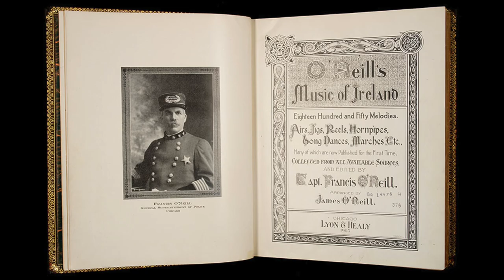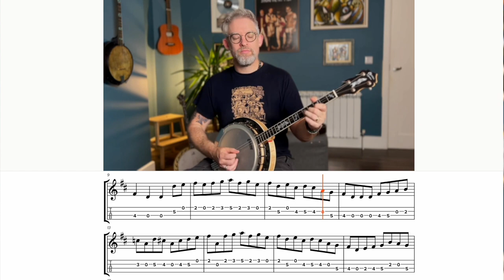Chief O'Neill's Favourite - The Ultimate Irish Banjo Hornpipe?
If you follow along correctly, you’ll learn a solid picking pattern that can transfer over to other tunes, how to add ornamentation and play with chords, and how to internalize the rhythm common to much of Irish music.
You’ll also get tons of other goodies for the Irish tenor banjo.

💬 What did you think of today’s lesson? Was it easy or difficult?

📌 Learn Irish Banjo:

You can also purchase both tutorials as books/mp3 downloads from my

Welcome to the official YouTube channel of Enda Scahill, the best place for Irish tenor banjo lessons on YouTube! 🪕

Who is Enda Scahill? He’s only one of the most critically acclaimed banjoists in all of Ireland today. Known both at home and abroad for his technical prowess and innovation, he’s here on YouTube to show off his skills while helping you with free Irish tenor banjo lessons.
➡️ Enda Scahill played and taught Irish Banjo for over 30 years, founded “We Banjo 3” in 2012 and they've gone on to achieve TWO Billboard Number 1 Albums. He also self-published the two best-selling books on the Irish Tenor Banjo technique.

While it’s easy to find resources for the guitar, finding solid help for the Irish tenor banjo can be a bit difficult.
➡️ This channel will help you with that by providing easy-to-follow video lessons on how to improve your rhythm, intonation, style, and more. You’ll also learn some classic tunes that every player should have in their repertoire including hornpipes, reels, and polkas.

🌐 Connect with We Banjo 3 - Two sets of brothers seamlessly combining Irish and Americana music.